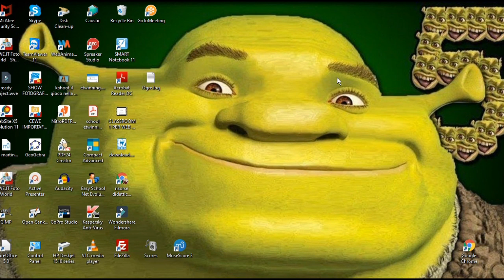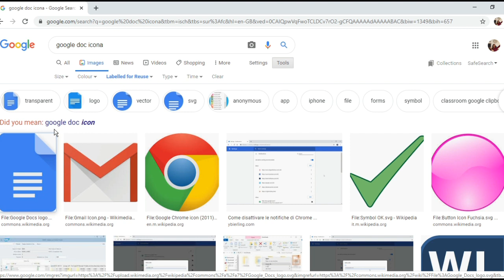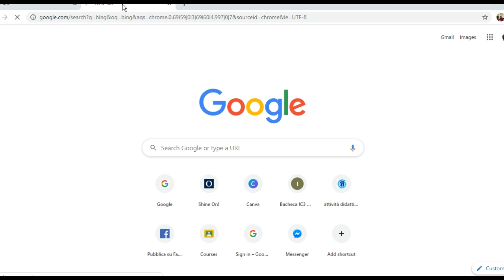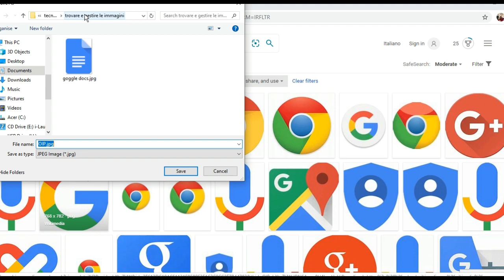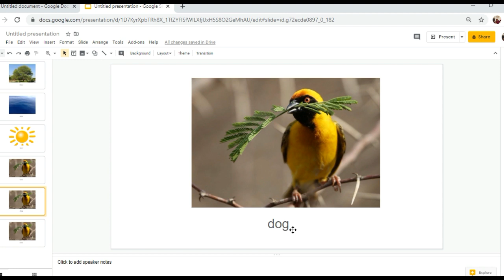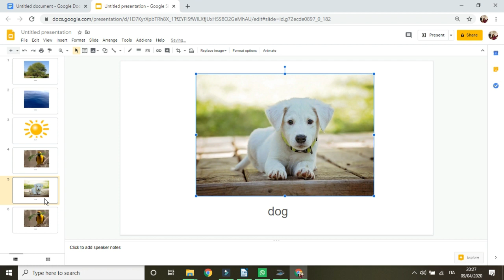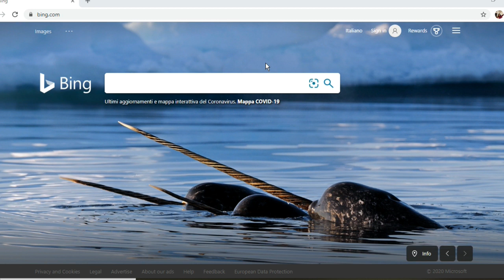Usare le immagini in modo veloce e sicuro nelle nostre lezioni on line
Nella didattica a distanza DAD gli insegnanti cercano di creare lezioni on line divertenti ed espressive. La fotocopia tradizionale risulta molto distante e noiosa in questo periodo in cui non abbiamo la possibilità di arricchire la nostra lezione con sorrisi e spiegazioni.
Le immagini a volte possono aiutare, ma sono spesso di difficile gestione, Dove le archivio, come le cerco e soprattutto posso usare le immagini che trovo sul web? Ci sono problemi di copyright? In questo video troverete alcune risposte, utili per un uso scolastico, non commericale delle immagini.